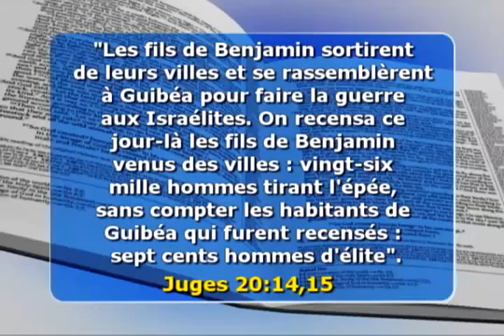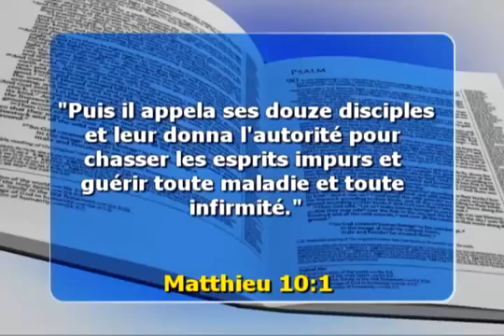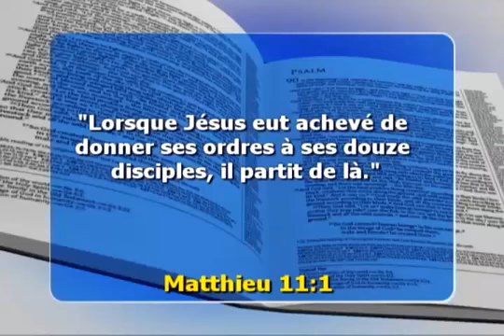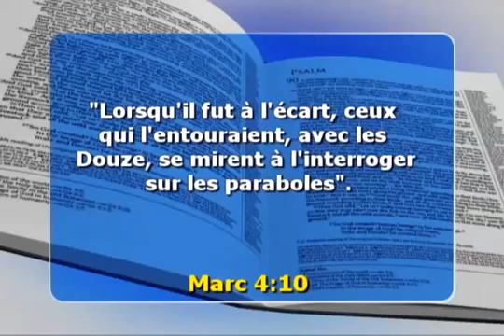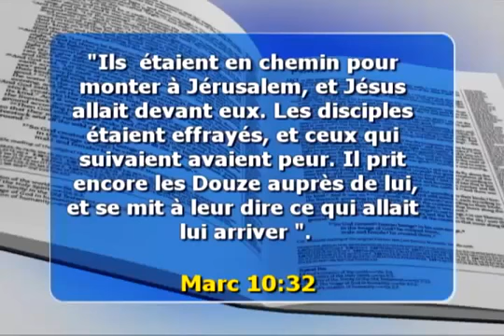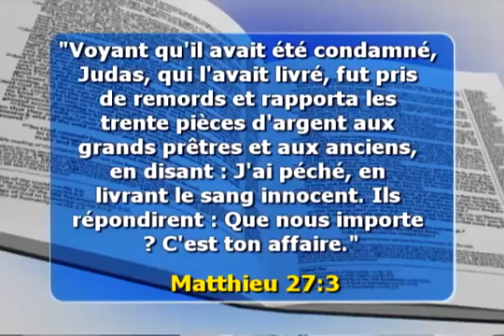Spectacle de La Foi 29